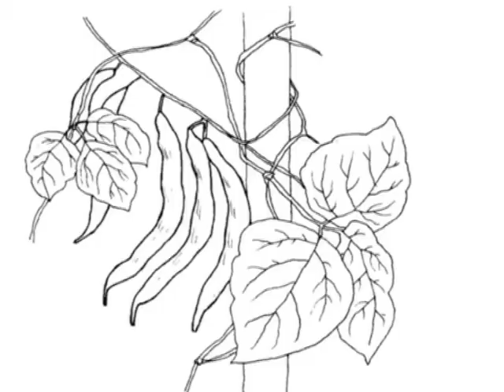'Crops that feed the world' by the Eden Project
Monroe of the Eden Project in Cornwall gives us a whistlestop tour of six crops that feed the world: wheat, rice, potatoes, bananas, maize and beans.

Find out more about the Eden Project's eco visitor attraction and its mission to educate people about their links to plants